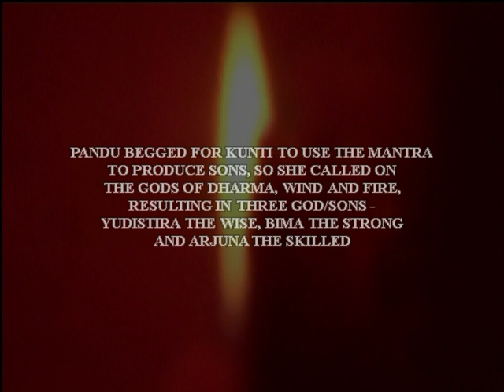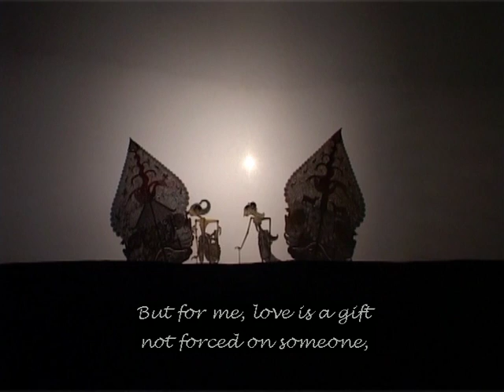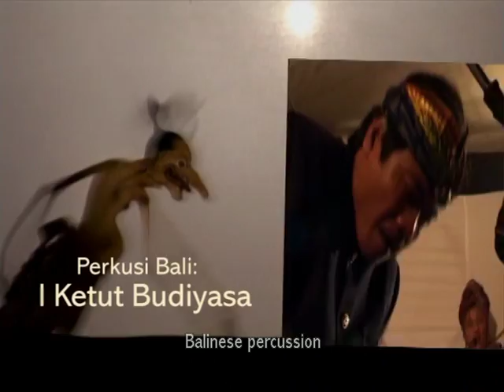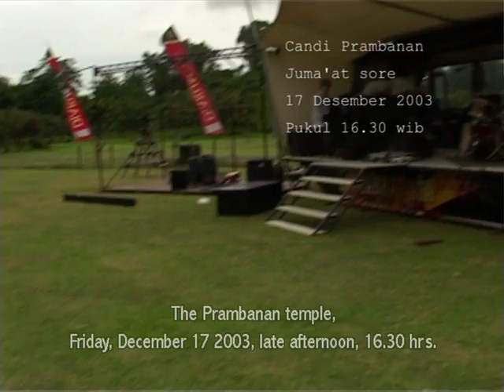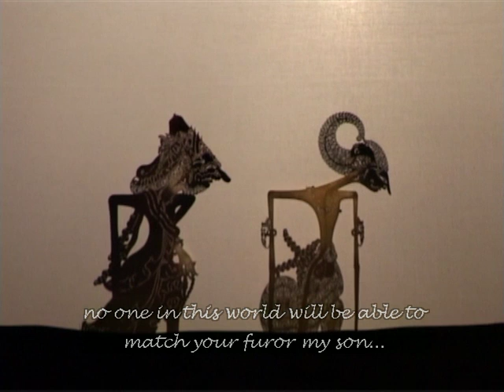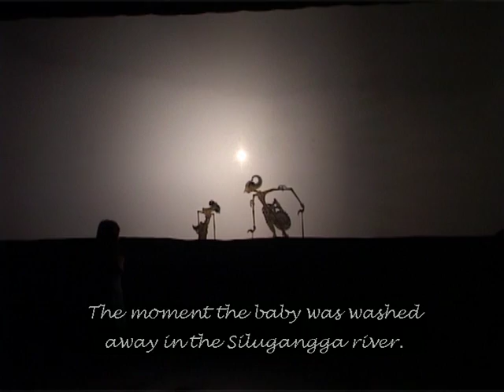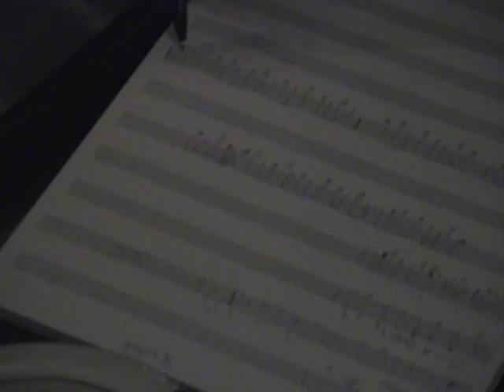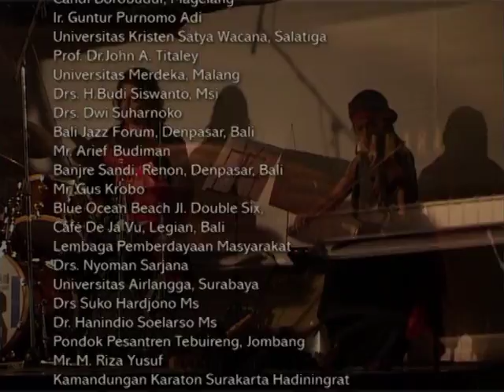Mahabharata Jazz & Wayang - part 1 (English subtitles) Rene van Helsdingen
Mahabharata Jazz & Wayang on the Stage Bus. Part 1 , Luluk Purwanto & the Helsdingen Trio, Nanang Hape and the Stage Bus- A cultural film-documentary in 3 episodes. Shadow puppet performance with gamelan music and jazz. Recorded 'live' at 7 locations on the islands of Jawa and Bali, Indonesia. Rercording dates: 16-23 December 2003. Indonesian American Dutch Cross Cultural Promotion Tour featuring Rene van Helsdingen, piano; Luluk Purwanto, violin; Marcello Pellitteri, drums; Essiet Okon Essiet, bass; Nanang Hape, puppeteer;  Kiki Duning, Javanese percussion;I Ketut Budiyasa, Balinese percussion; Soled Saryanto, Javanese percussion; Martijn van Beenen, camera and Wendela Scheltema. Film Editing: Rene van Helsdingen and Reza Kartadiwiria.